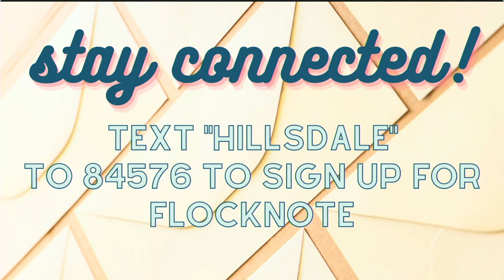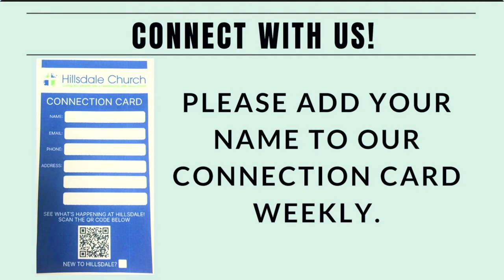The Big Shift | Hillsdale Church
A sermon based on Luke 10 : 21 - 24.